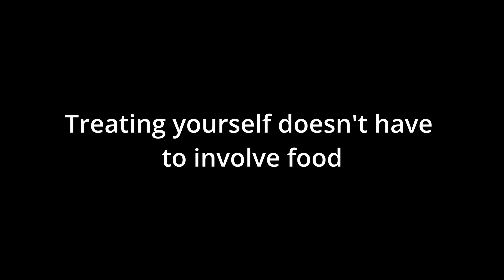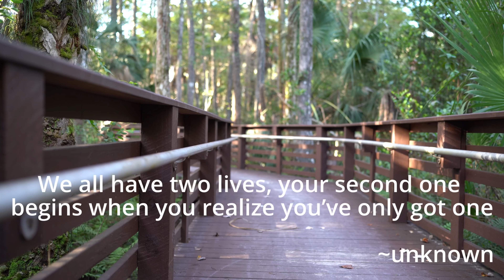SIMPLE Self-Care Habits That Changed My Life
Treating yourself and those around you is crucial, especially when you all need a little pick-me-up. In the past few weeks, I've felt burnt out and I wanted to rally battle that burnout by implementing some self care and self improvement ideas.

The easiest way is to nourish the mind body and soul with some good food. Or get that fancy coffee that you like and enjoy it guilt free. It's all about self love, the things that make you happy.

But treating yourself doesn't necessarily have to involve food. You can also treat yourself to a nice long walk in nature, or an hour of uninterrupted reading.

Maybe you haven’t spent much time lately on your hobbies, treat yourself to spend time on what you love to do just for fun.

Treat yourself. you deserve it.